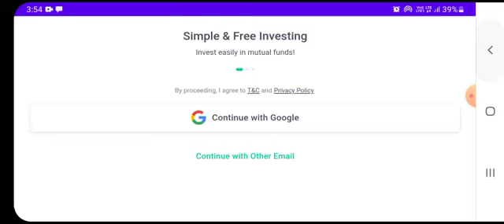yes bank latest news l yes bank l yes bank share l yes bank latest news today l yes bank q1 results